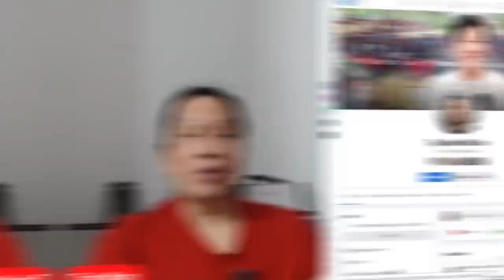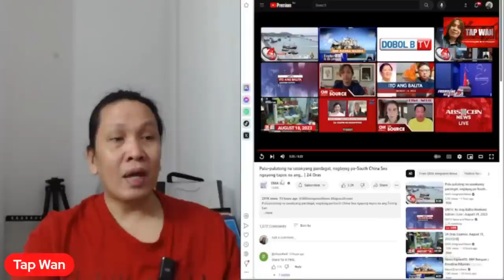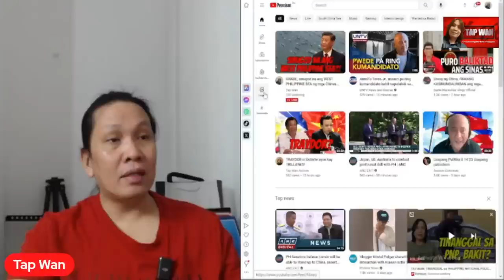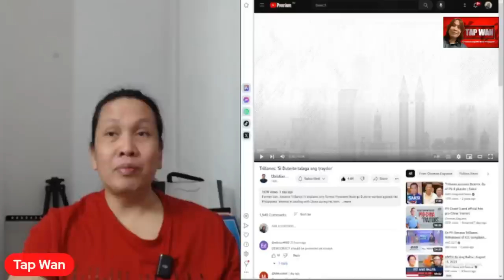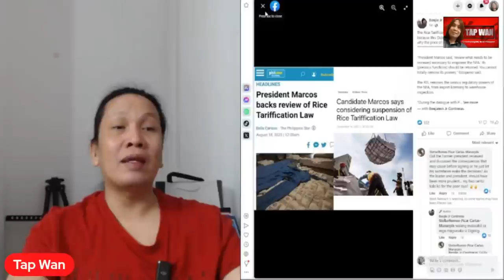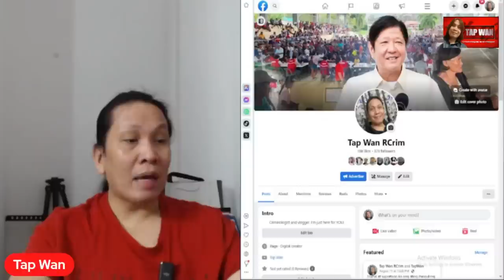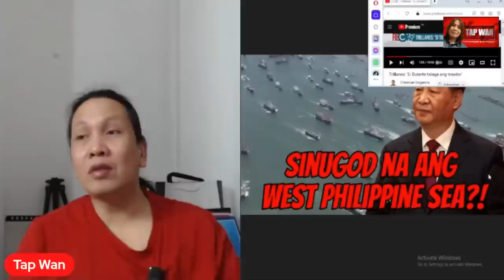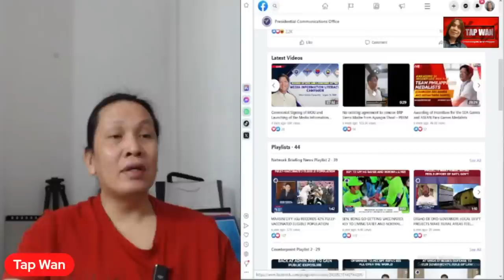Sinugod na ng mga Chinese ang West Philippine Sea! Sino may kasalanan nito?